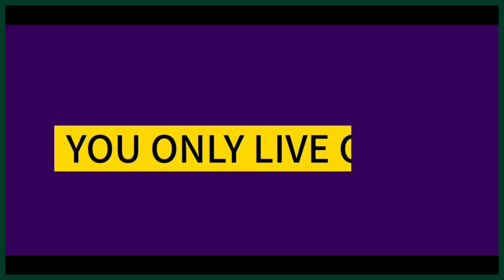촉빠의 삼국지 4 촉나라 유비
촉빠의 삼국지 강의 렛츠기릿 삼국지 4화 촉(蜀) 유비 현덕 | 인프피라디오씨 25회
오늘은 삼국지연의를 20번 이상 읽은
[인프피의 삼국지와 역사이야기 시리즈] 입니다.
소설과 정사 삼국지와 역사를 담은 이야기.